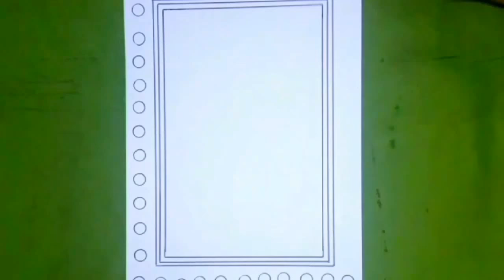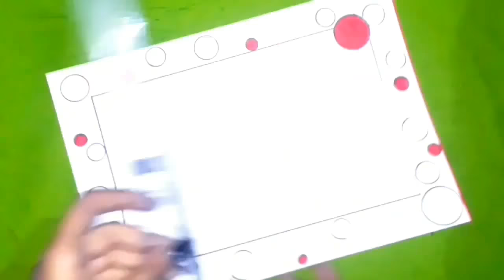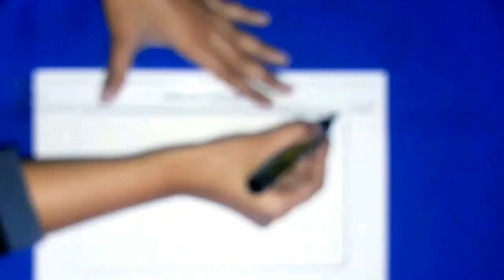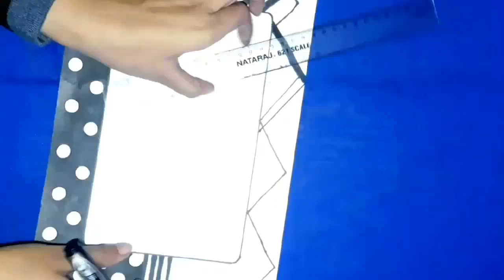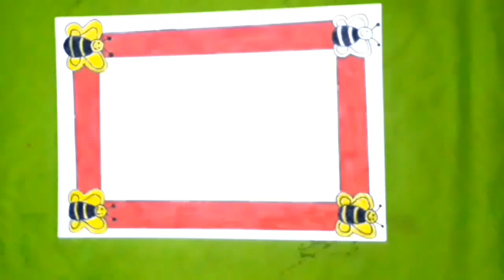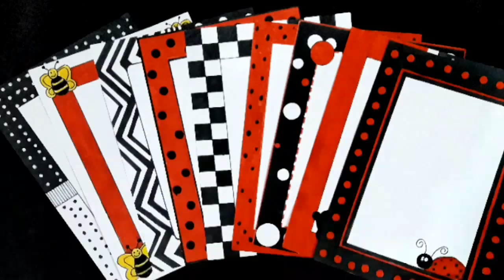10 in 1 simple border design for project | assignment front page design handmade| a4 border design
simple border design for projects | assignment front page design for school project | assignment ka design kaise banaye

♡ this video is based on how to draw black and red border design♡

HAPPY DRAWING

☆☆Your friend shivasworld ☆☆